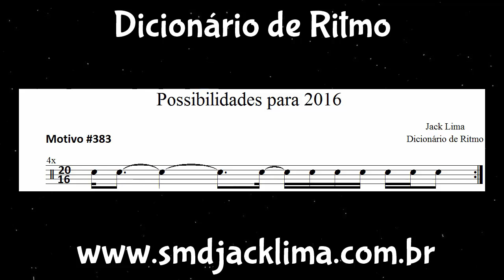Possibilidades para 2016 (Dicionário de Ritmo) #383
Motivo 1+10+2+1+1+1+1+1+2